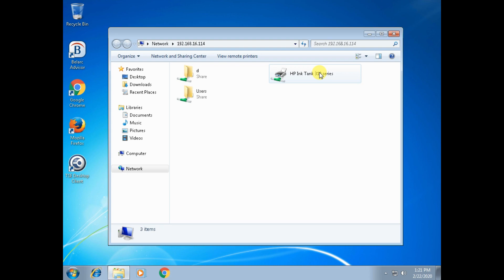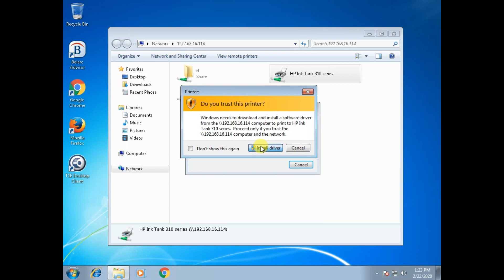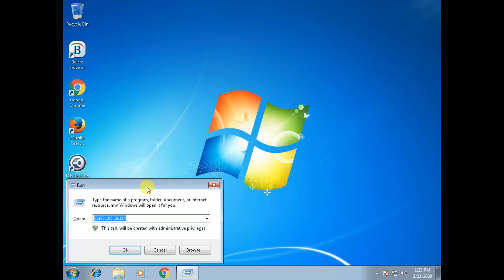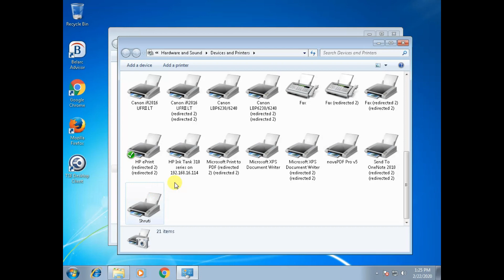Windows cannot to the printer Error is (0x000003e3)All Share/Network Printer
Printer can't connect
Fix Can't Connect Printer Error 0x000003e3 in Windows 10

    } Re-connect the Printer. Before proceeding to the solutions, ensure restarting your Printer as doing …
    } Restart the Print Spooler Service. The Windows Can’t Connect to the Printer Error 0x000003e3 …
    } Create a New Local Port. In certain scenarios, the Local Port gets damaged and thus creates …
    } Uninstall Incompatible Printer Drivers. The presence of incompatible printer drivers may also arise …

Gives all technical videos PC, Server,mobile-related problem solution videos.& Gaming solution.

 All windows Amazing tips & trick